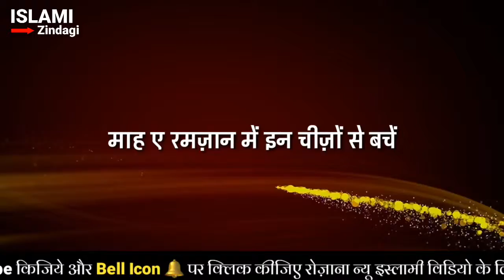Mahe ramjan tarbiyat